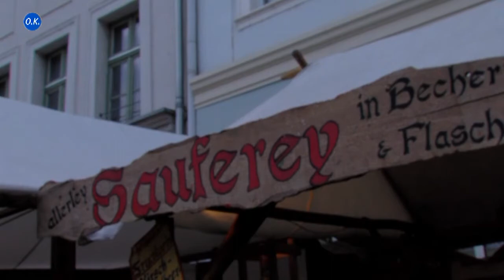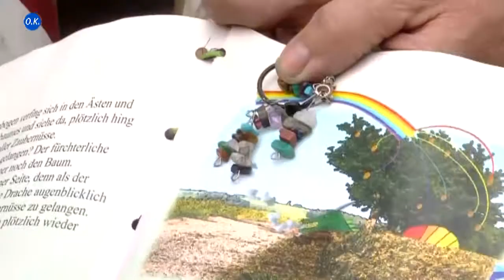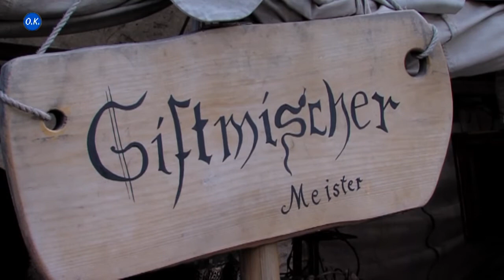Das Höhlerfest 2013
Ein Rückblick auf die Highlights des Jahres 2013